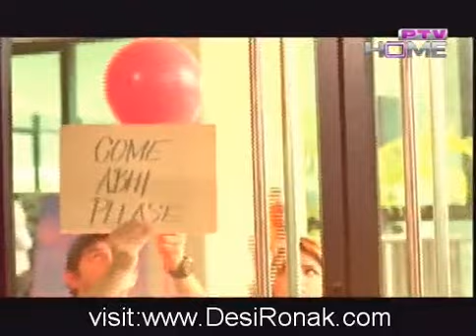Koi Meray Dil Say Pouchay Episode 5 - 11th September 2012 part 1